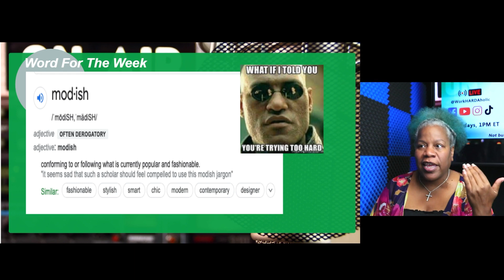Word for the Week: Modish | WorkHARDAholics™ Show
Word for the Week: Modish - conforming to or following what is currently popular and fashionable

Welcome to the wonderful world of WorkHARDAholics™ with the Original WorkHARDAholic™ and Business Consultant Shirley Crawford where we Work Hard, Play Harder and Business Better.

About...
We make it look easy. We work, we play, we travel, we have 10 jobs and are still seen volunteering or at the latest Grand Opening. We work the same 8 hours as others but get a ton more done and some of that time we might be online booking travel plans or working on our next book. We are WorkHARDAholics™ and we are done apologizing for it.

Within this tribe we have found our home where we don’t have to apologize for our work ethic or the fact that our work/passion is never far from our side (I sleep with my laptop at a hand’s distance). Welcome here, welcome home and just plain Welcome.

Join us and Together – Learn a new word, a new skill, to be HIGHLY productive and to live in balance. Work HARD but Play HARDER